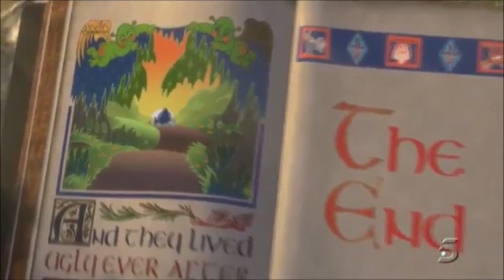Percy (Shrek) Part 21 - Love's True Form/Happy Ending ("I'm a Believer")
Here's where we reach the happy ending of our story! Percy finally admits his love for Dawn (aka Emily) and they get married and are living happily ever after.

Cast:
Percy the Small Engine as Shrek (both green, kind, positive, smart, selfless and handsome)
James the Red Engine as Donkey (both vain, smart and good-friends to Percy and Shrek)
Dawn as Princess Fiona
Emily the Emerald Engine as Fiona (Ogre) (both green and married to Percy and Shrek)
Amos Slade as Lord Farquaad
Chief as Thelonius (both assist Amos and Lord Farquaad)
Thunderbolt as The Magic Mirror
Daisy the Diesel Railcar as Dragon
Rockruff as Big Bad Wolf
Dinky, Boomer and Blu as The Three Little Pigs
Bulbasaur, Charmander and Squirtle as The Three Blind Mice
Young Tod as Gingy
Pikachu as Pinocchio
King Koopa as Monseiur Hood
Cyrus as Captain of the Guards (both bosses of their team)
Team Galactic Grunts as The Guards